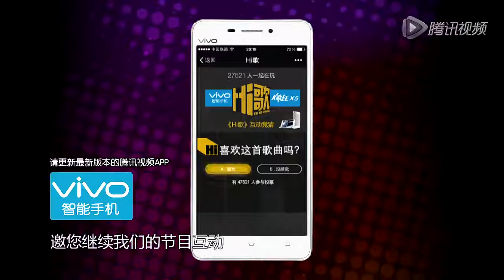Hi歌 141218 后台互呛：小刚欲拉顺子头发？顺子大笑回呛：你太毒！